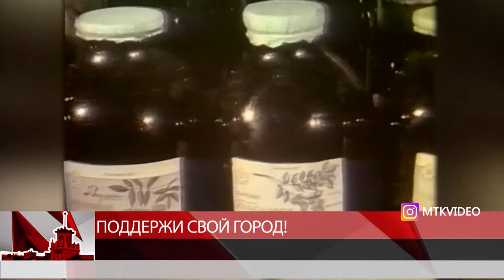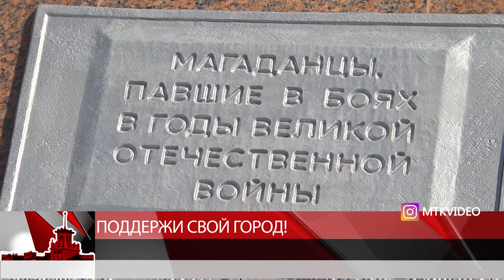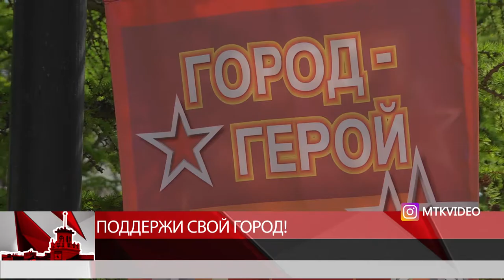Поддержи свой город